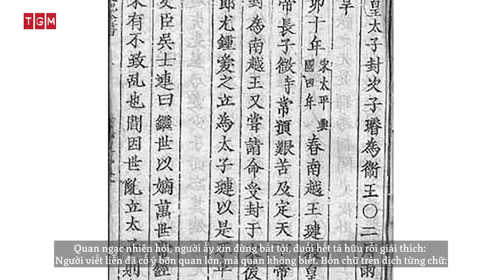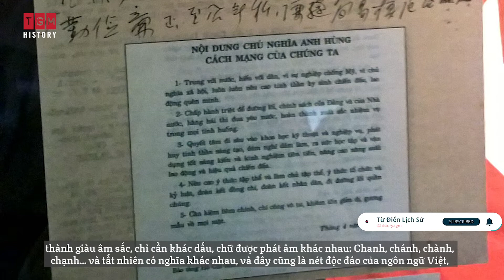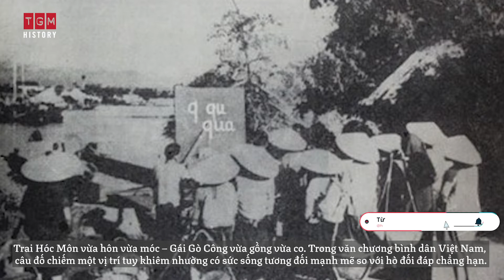NÓI LÁI - NÉT ĐẶC SẮC CỦA VĂN HÓA VIỆT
Nói lái là một hình thức vô cùng độc đáo của ngôn ngữ Việt. Ngay từ trong truyện dân gian, có nhiều câu chuyện liên quan đến nói lái. Trong số Từ điển lịch sử ngày hôm nay, hãy cùng tìm hiểu về điểm đặc sắc trong văn hóa và ngôn ngữ cổ truyền Việt Nam này nhé!
Trong đời sống hàng ngày, chẳng hiếm khi chúng ta gặp những câu nói lái, đôi khi chỉ để bỡn cợt, châm biếm hay tránh những tiếng thô tục.
Ở Nam Bộ, có câu :
Con cá đối nằm trên cối đá,
Con mèo đuôi cụt nằm mút đuôi kèo
anh mà đối được, dẫu nghèo em cũng ưng.
Người Việt, đối với những người lớn tuổi hay trưởng thành ở Việt Nam chẳng có ai là không biết cách nói lái, tùy theo gốc gác hay sinh hoạt ở Bắc, Trung hay Nam mà cách nói lái có khác nhau; nhưng tựu chung, khi nói lái, người ta tránh không nói thẳng chữ muốn nói; mà người nghe, vì không tinh ý, nhất thời không nhận ra như trong giai thoại Đại Điểm Quần Thần kể trên.